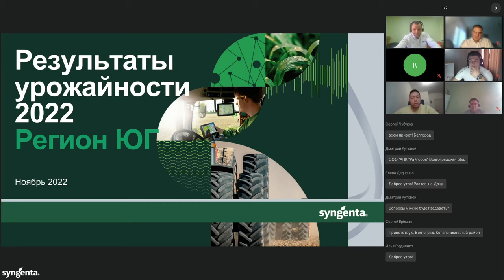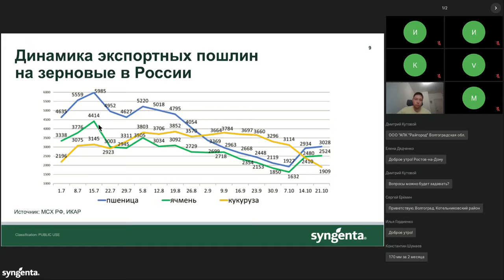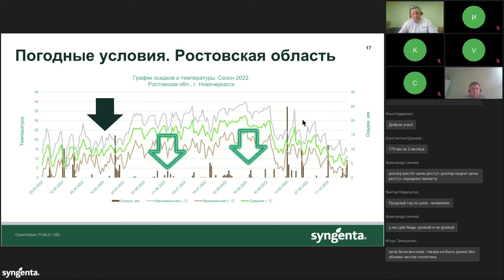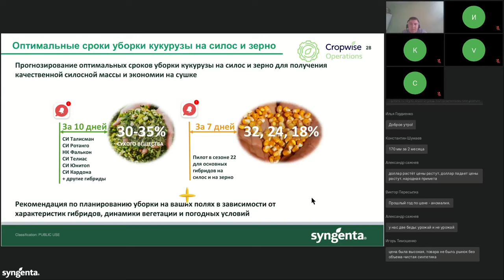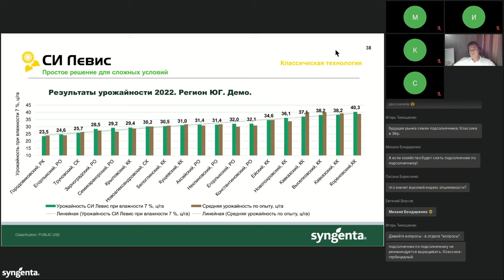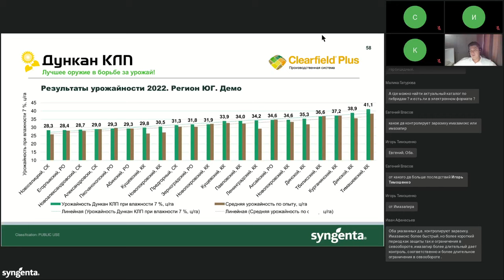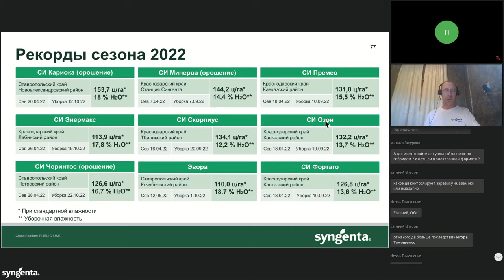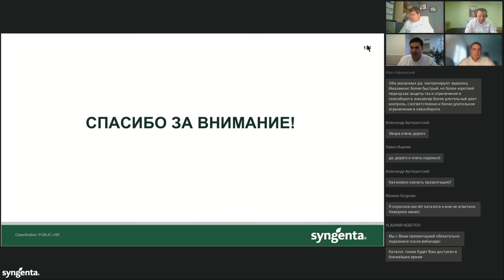Запись вебинара «Подсолнечник и кукуруза. Результаты урожайности — 2022. Регион Юг»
Уважаемые партнеры!
Представляем вашему вниманию запись вебинара «Подсолнечник и кукуруза. Результаты урожайности — 2022. Регион Юг».
В ходе вебинара технические эксперты «Сингенты» подробно рассказали об урожайности гибридов подсолнечника и кукурузы компании, а также об основных факторах, повлиявших на результаты сезона-2022, детально рассмотрели новинки гибридов: для какой технологии, целевой урожайности и для каких почвенно-климатических условий они лучше подойдут. Также представлен новейший цифровой сервис по подбору гибридов. На основе полученных данных вы сможете принять более взвешенное решение по формированию гибридного состава для вашего производства сезона 2023 года.

0:00:00 Вступительная часть
0:02:15 Анализ рынка основных культур
0:24:40 Погодные условия сезона

Блок «Цифровые сервисы компании «Сингента». Cropwise® Seed Selector.
0:33:30 Цифровые сервисы Cropwise® Seed Selector
0:40:55 Cropwise® Operations. Прогноз уборки кукурузы на силос и зерно.

Блок «Подсолнечник»
0:46:36 Портфель гибридов и рекорды сезона-2022
0:55:35 Результаты урожайности подсолнечника
Блок «Кукуруза»
1:25:10 Портфель гибридов и рекорды сезона-2022
1:25:45 Результаты урожайности кукурузы

1:38:10 Заключительная часть